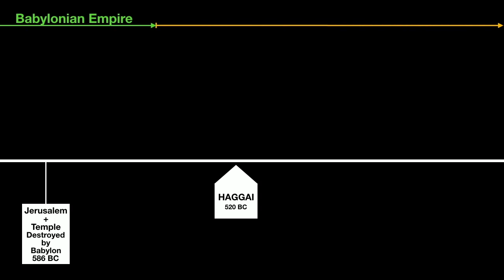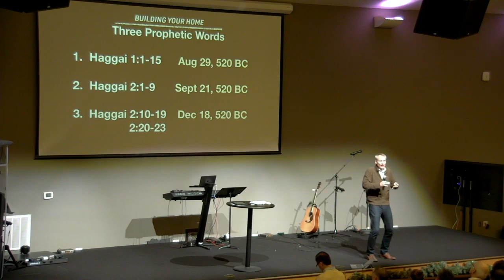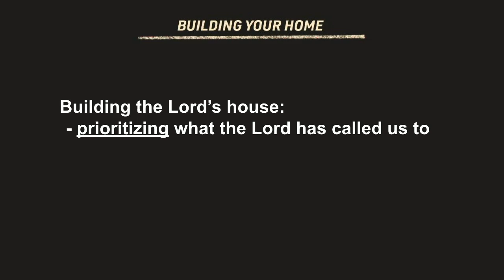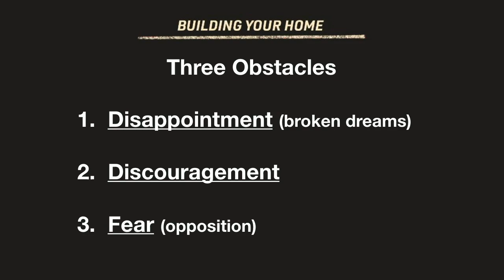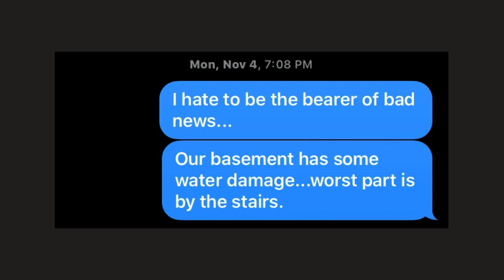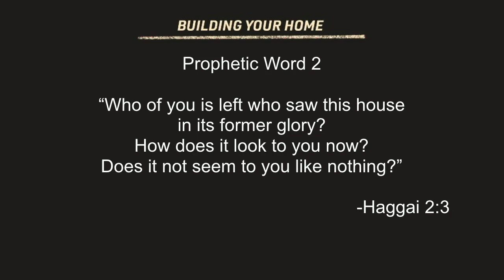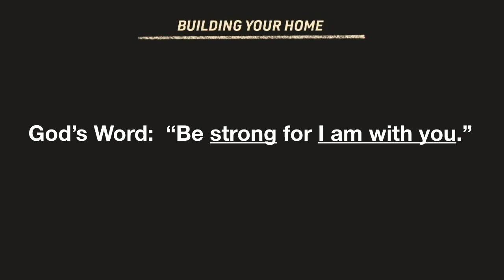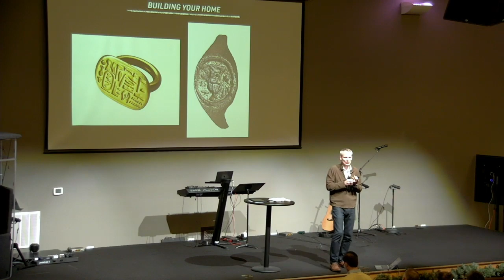Building Your Home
Sunday, December 29 2019
Rochester, NY